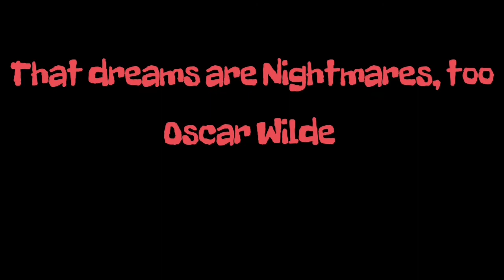Horrific Nightmares Reviews "Sharknado 2: The Second One" for Shark Week: Day 2